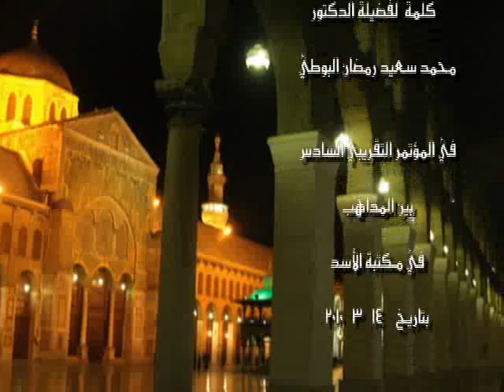كلمة الإمام الشهيد البوطي في المؤتمر التقريبي السادس